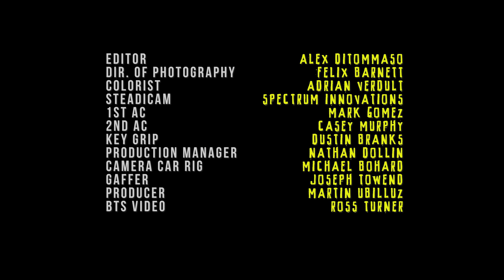Georgie - The Load (Directed by Adrian Verdult)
Trailer park Presents:
Editor - Alex Ditommaso

 - Felix Barnett
Colorist
 - Adrian Verdult
Steadicam
 - Spectrum Innovations
1st ac -
Mark Gomez
2nd ac -
Casey Murphy
Key grip
 - Dustin Branks
Production manager
 - Nathan Dollin
Camera car rig
 - Michael Bohard
Gaffer - Joseph Towend

Producer - Martin Ubilluz

BTS video - Ross Turner